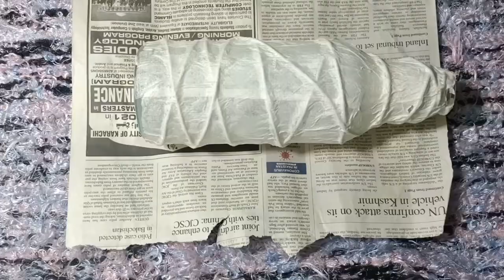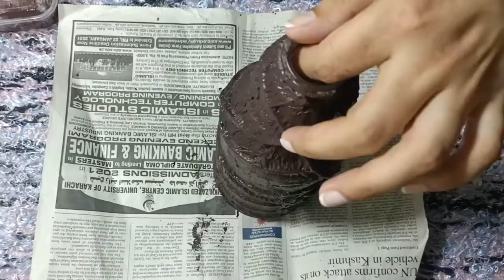Bottle Art|| Glass Bottle Decor Idea|| With Paper towel and rope|| DIY